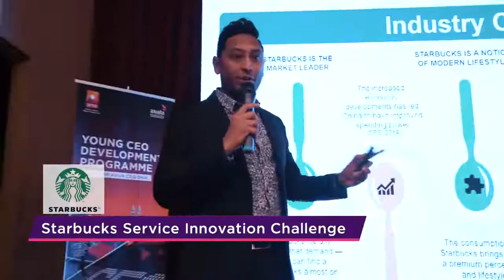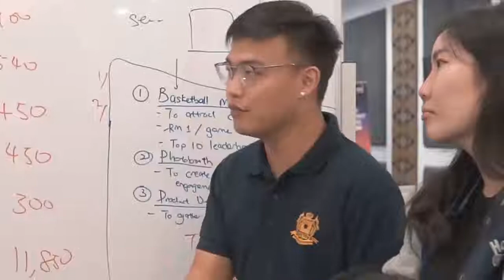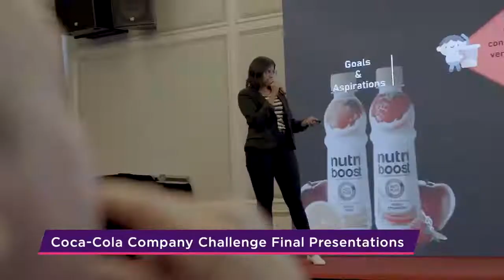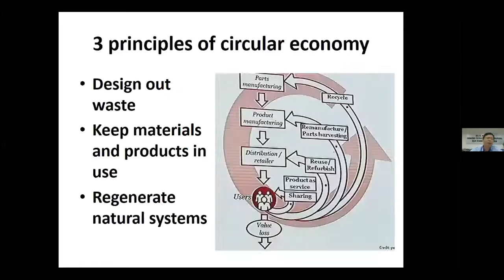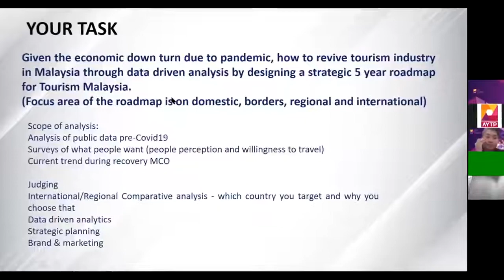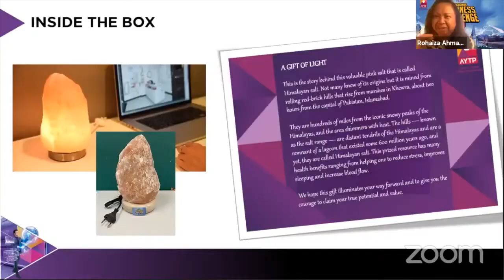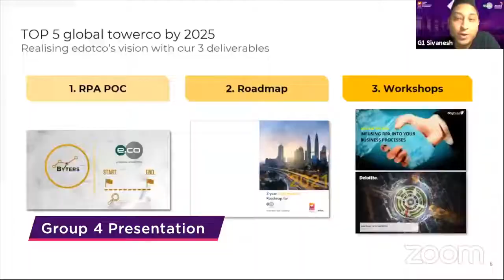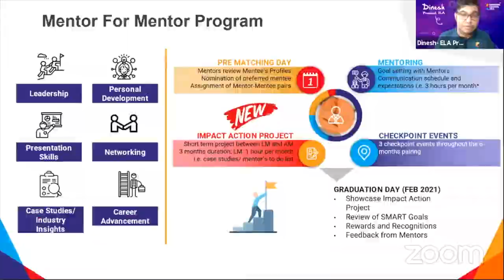Axiata Young Talent Program Young CEO Development Program Cohort 4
Graduation highlights June 2019 - June 2021